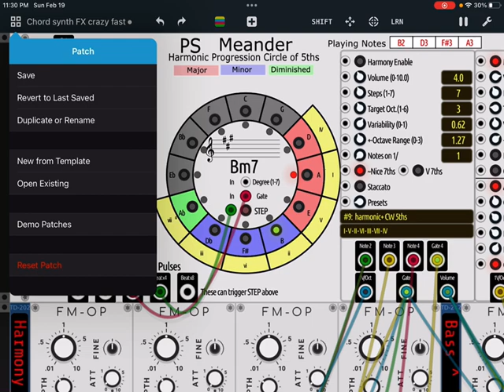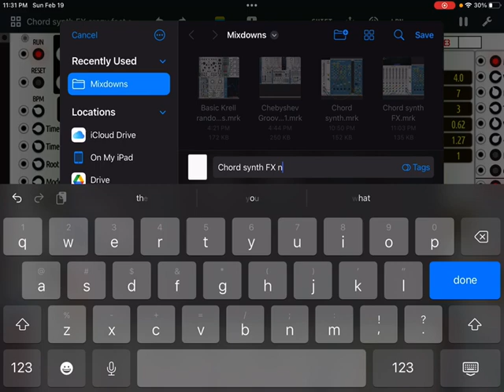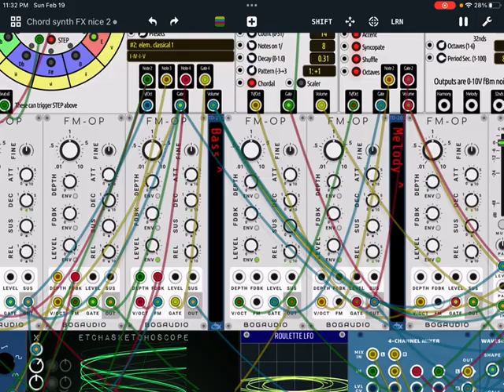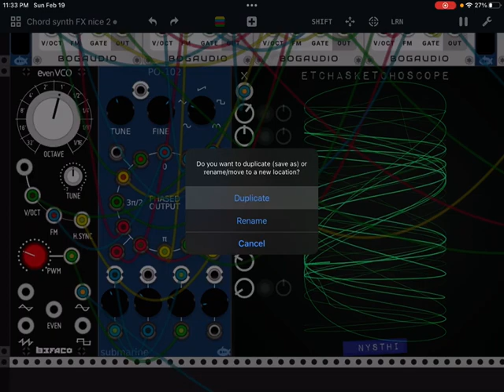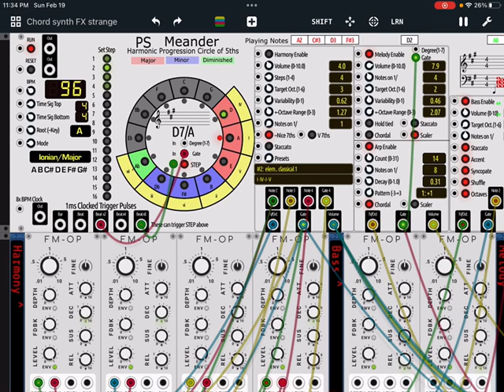Things just got interesting